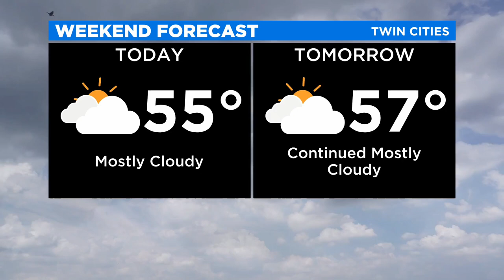Voyageurs National Park Certified As International Dark Sky Park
During this International Dark Sky Week, Mike Augustyniak spoke to park superintendent Bob DeGross to learn how you can get involved in the celebration and preservation of the dark sky (4:42) WCCO 4 Saturday Morning - April 10, 2021